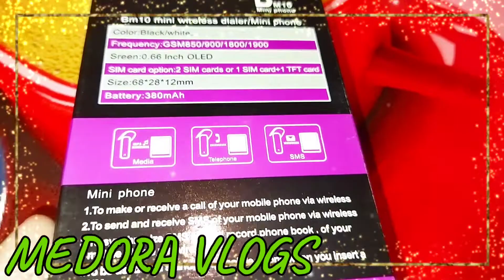World smallest phone review |Best mini mobile |mini mobile in the world|BM 10 Nokia MEDORA VLOGS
my this video is very amazing video my this video is very lovely and interesting video this phone is very smallest and unique Nokia BM please subscribe to my channel medora vlog like share give me comments thanks a lot goodbye